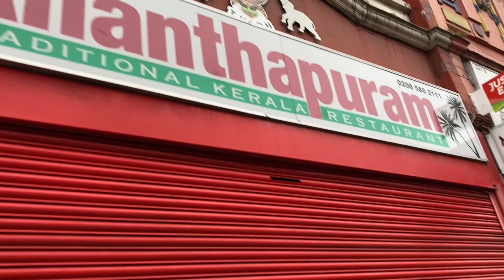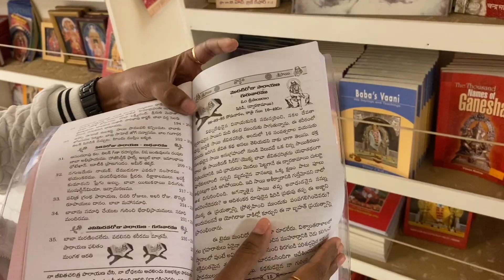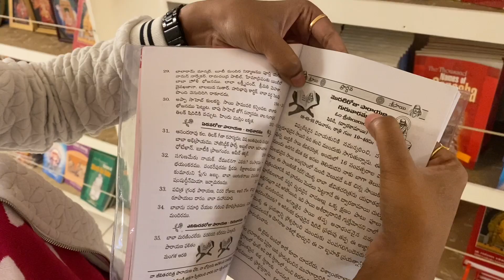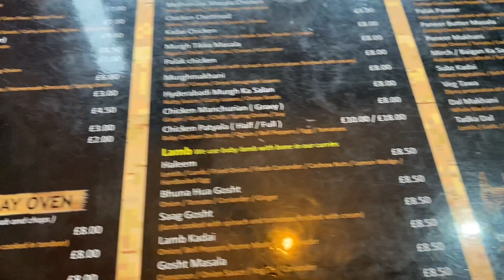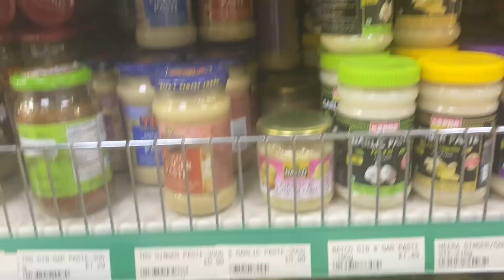Indian Temples and Restaurants in London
Hi Guys,

This is hasitha.I am working as software employee in virtusa consulting private limited.Due to my passion I started vlogging 🥰.please support me with your valuable comments.And also don’t forget to subscribe to my channel.

With Love
Hasitha Reddy Amarapu❤️